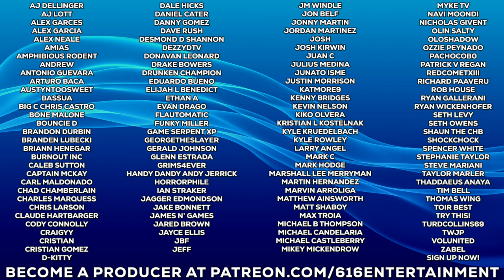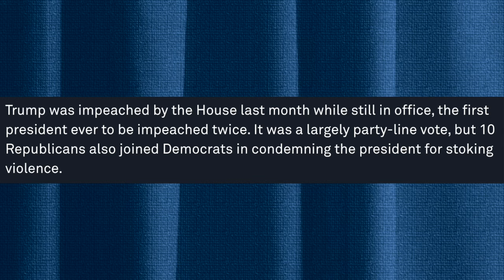When Vince McMahon's Limo Exploded: I KNOW WHO DID IT! - 616Wrestling.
Do you remember that faithful day in 2007? The one where, at the end of Monday Night RAW, Vince McMahon left the arena, entered his waiting limousine... And it exploded? We'd witnessed, what we believed, was the violent end of the most famous and accomplished promoter in professional wrestling history. Who could do such a thing? Was it an active member of the roster? Possibly a jilted ex-employee from years past? Maybe even a family member? Well... I know who did it. And today, I'll tell you all about it.